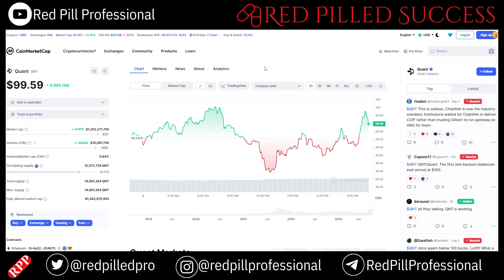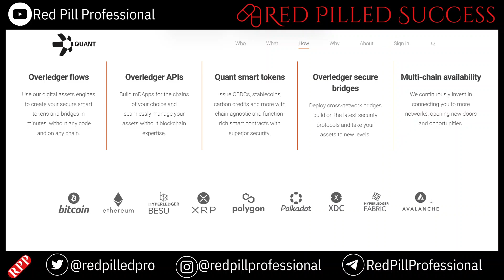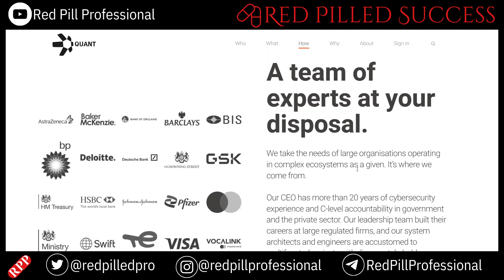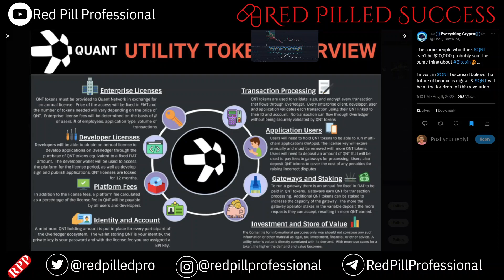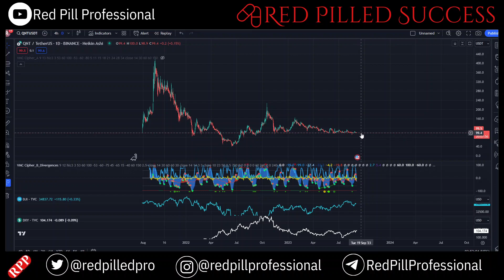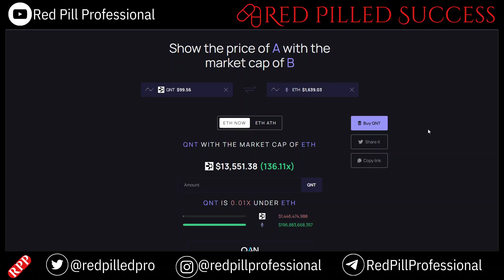THIS is how QNT can hit $1,000 and $10,000 (Price Prediction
Quant Network is a blockchain interoperability platform that allows different blockchains to communicate with each other. It does this through its Overledger platform, which provides a common framework for developers to build interoperable applications.

Quant Network has a number of partners, including Oracle, Microsoft, and R3. It has also been working with a number of crypto projects, such as XRP and XDC, to connect them to its Overledger platform.

Why QNT is well-positioned to reach $1000 and $10000
There are a number of reasons why QNT is well-positioned to reach $1000 and $10000. First, the demand for interoperability is growing as more and more businesses and organizations look to connect their blockchains. Quant Network is the leading interoperability platform, and it is well-positioned to capitalize on this demand.

Second, Quant Network has a strong team and a solid track record. The company has been around since 2015, and it has a number of successful partnerships.

Third, Quant Network has a limited supply of tokens. There are only 14 million QNT tokens in circulation, and this scarcity will likely drive up the price of the token.

Conclusion
In conclusion, QNT is a well-positioned project with the potential to reach $1000 and $10000. However, it is important to remember that the crypto market is volatile, and there is no guarantee that QNT will reach these prices.

Here are some additional things you can mention in your video:

The Quant Network is still in its early stages of development, but it has already made significant progress.
The company has a number of upcoming milestones, such as the launch of its Overledger 2.0 platform.
Quant Network is facing some competition from other interoperability platforms, but it is well-positioned to succeed.